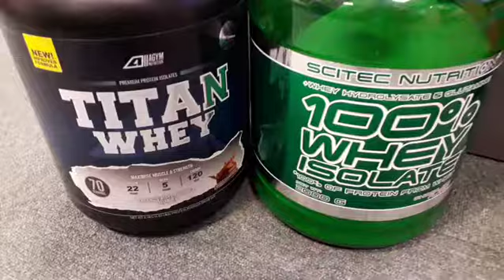Abang Ranum - For Whom The Bell Tolls (poco-poco)